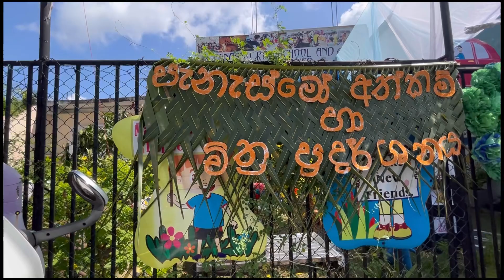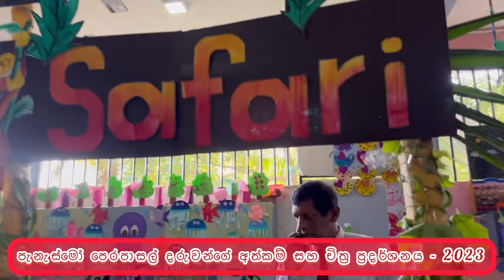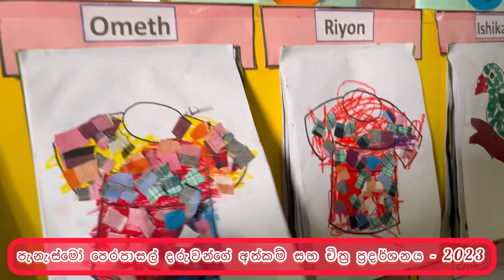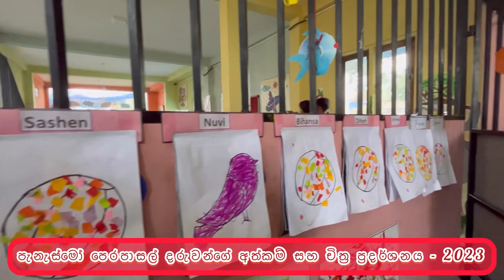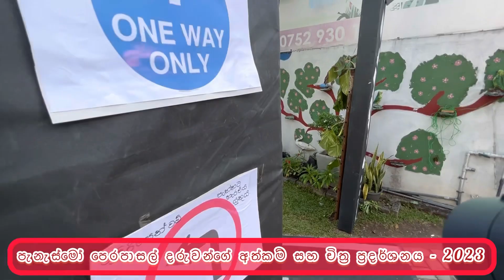පැනැස්මෝ පෙරපාසලේ දරුවන්ගේ අත්කම් සහ චිත්‍ර ප්‍රදර්ශනය - Art &crafts exhibition of Panasmo preschool